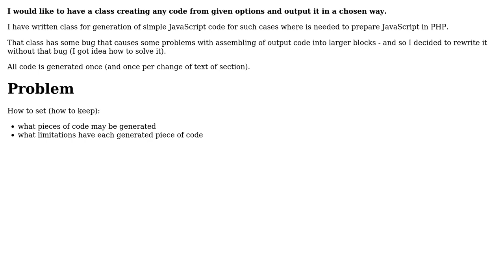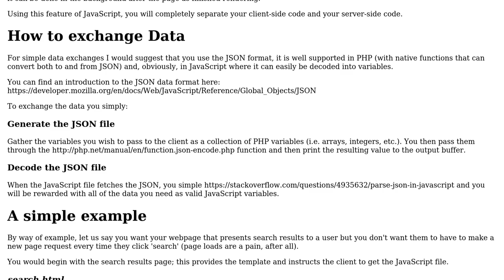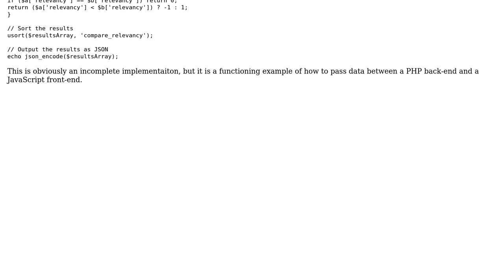Software Engineering: Best practice for settings for PHP class for code generation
With thanks & praise to God, and with thanks to the many people who have made this project possible! You are responsible for your own actions.